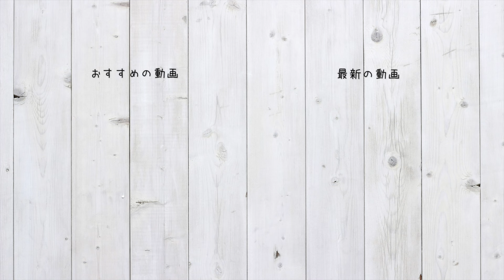ハット選びに悩む人へオススメしたい！nakotaのFresh Escape Hat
登山やアウトドアにも使えるアイテムを販売しています。
nakotaの楽天ショップ

前回の動画
「今年こそ焼きたくない人へ！お洒落に紫外線対策できるサファリハット」